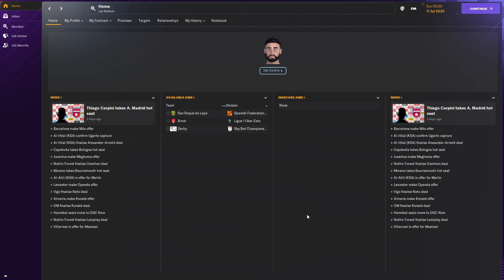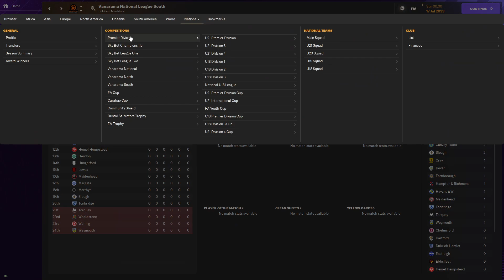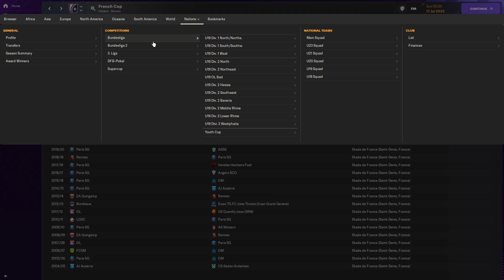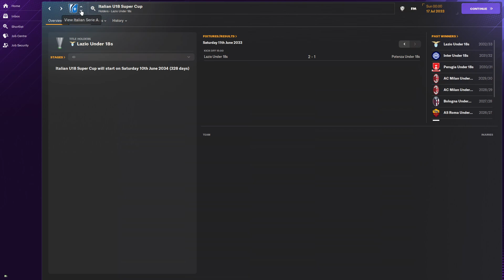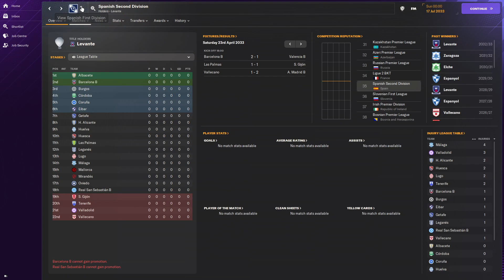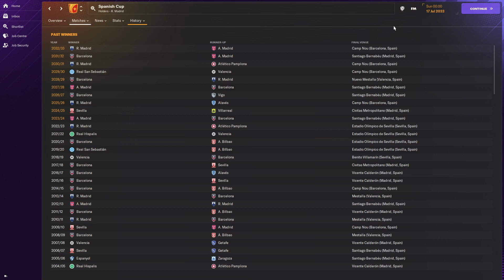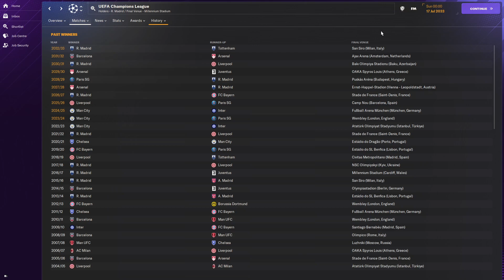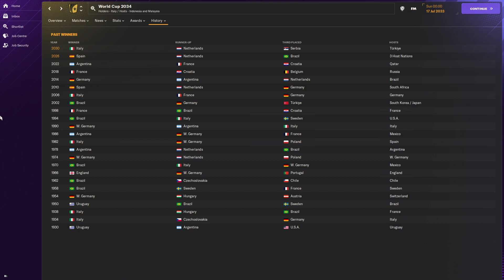The Big 5 Simulation Series Episode 1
Episode 1 of the series where we look at the big 5 nations after 10 years, we look to see if Bayern and PSG still dominate and how the rest of the leagues look and also look at how the European and international landscapes look